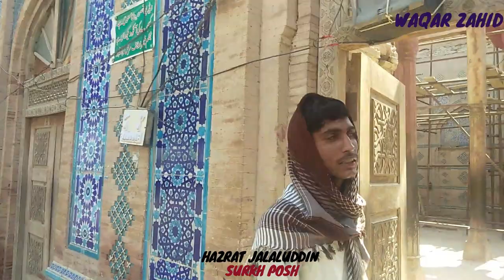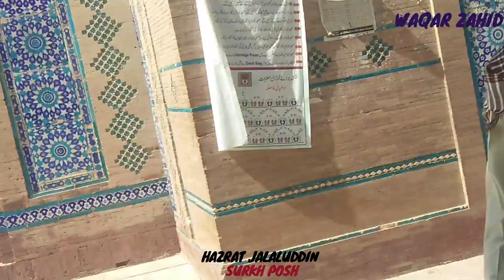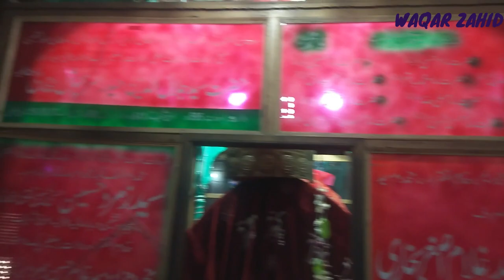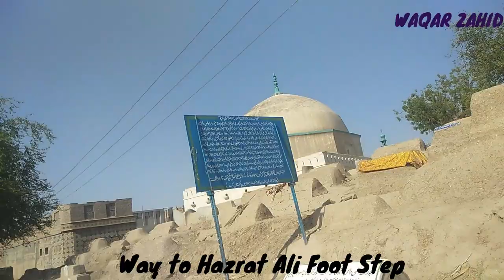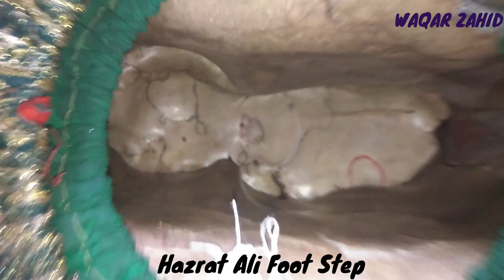Short tour to South Punjab - Uch Sharif - Shrines of Uch Sharif - Inside Punjab- Episode 1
This is the 1st Episode of my Tour of South Pakistan and in this Episode, I explored the UNESCO WORLD HERITAG SITE of Bibi Javindi Shrine in Uch Sharif.